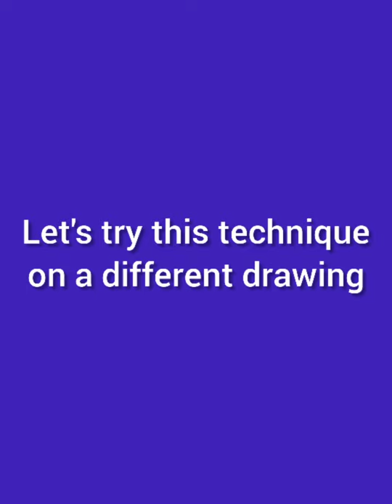Blow Painting-2/ Easy Blow Technique Tree/Rain/Sillouette Drawing/Girl with umbrella/Water Colour/